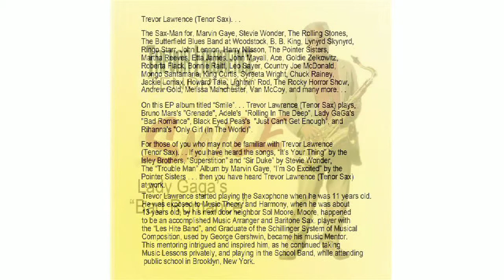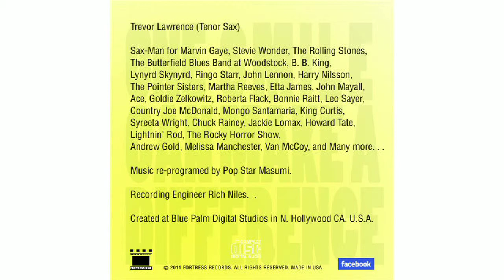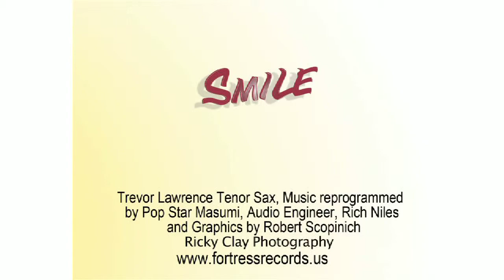Lady GaGa's "Bad Romance" by Trevor Lawrence (Tenor Sax)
Trevor Lawrence (Sax-Man for Marvin Gaye, Stevie Wonder, Rolling Stones, Butterfield Blues Band at Woodstock, Ringo Starr, John Lennon, Harry Nilsson and much more) plays Lady GaGA's "Bad Romance" by Trevor Lawrence (Tenor Sax). Music re-programed by Pop Star Masumi. Recording Engineer Rich Niles. Cover Art by Robert Scopinich, Photo by Ricky Clay. Available on Fortress USA Records. Available at Barnes & Noble, WalMart, Target, Best Buy and most other fine stores, Amazon, iTunes and most digital outlets worldwide. . .